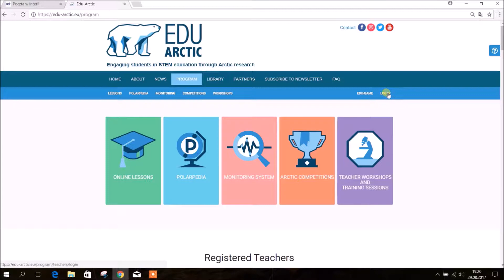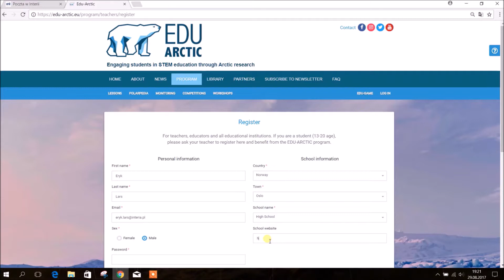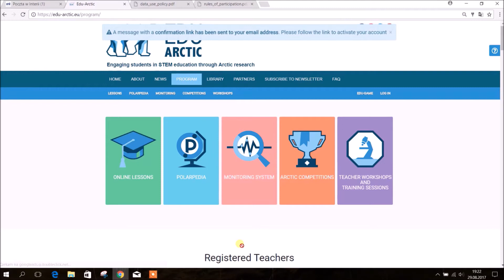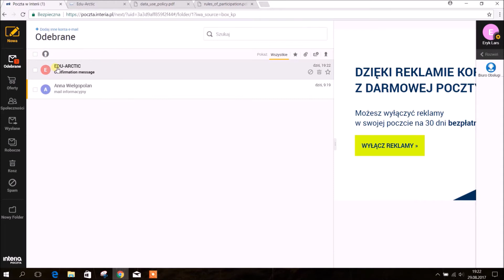Tutorial: how to register new account?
Learn how to register new teacher's account in quick few steps